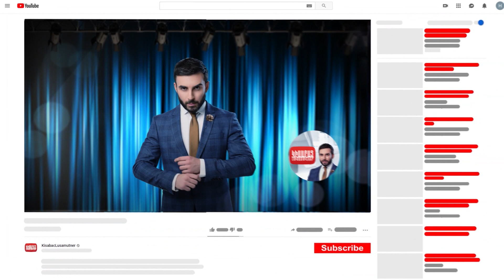Չտեսնված Մեղադրանք անոնս / Կիսաբաց Լուսամուտներ 29.05.2023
Ամբողջական թողարկումը դիտեք միայն կայքում:
ՉՏԵՍՆՎԱԾ ՄԵՂԱԴՐԱՆՔ - Գեռան մեղադրում է Արշակին իր անչափահաս դստեր հանդեպ սեռական ոտնձգություն անելու մեջ, իսկ Արշակի ծնողները պայքարում են, որպեսզի ապացուցվի որդու անմեղությունը: